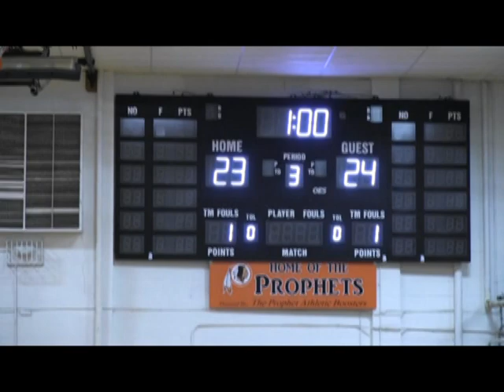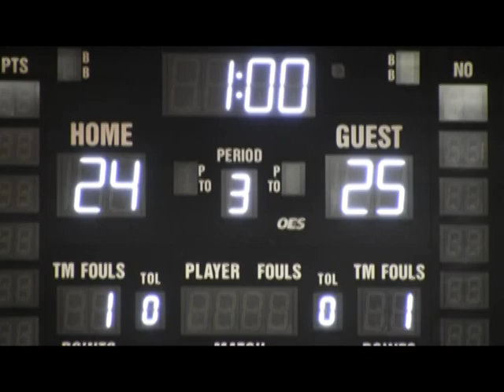Volleyball vs Hall